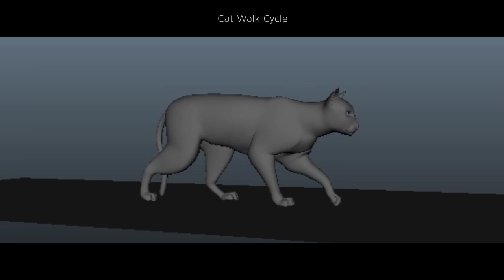Josh Thornhill :: Animation & CG Generalist Showreel :: 2015